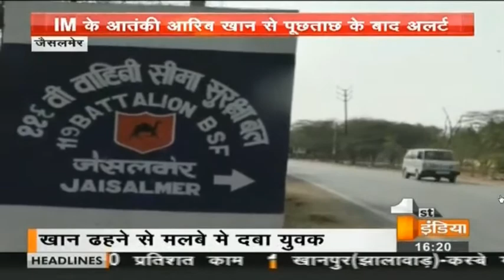JAISALMER : जैसलमेर में सैन्य ठिकानों की निगरानी के लिए अलर्ट जारी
इंडियन मुजाहिद्दीन (आईएम) के आतंकवादी आरिब खान की गिरफतारी के बाद राजस्थान एटीएस ने सीमावर्ती जिले जैसलमेर में भी संदिग्ध लोगों पर नजर रखने का अलर्ट जारी कर दिया है। फिलहाल आंतकी आरिब खान से राजस्थान एटीएस पूछताछ कर रही है। परंतु अलर्ट जारी होने के बाद जिला पुलिस को विदेष से आने-जाने वाले संदिग्ध कॉल्स और नागरिकों की आवाजाही के साथ ही उन पर विषेष नजर रखने के निर्देष दिये है। गौरतलब राजस्थान एटीएस के अलर्ट के बाद पुलिस को सतर्क रहकर क्षेत्र में संदिग्ध लोगों पर विषेष नजर रखने के निर्देष मिले है। उसके साथ ही शहर की होटलों,धर्मषालाओ में आने-जाने वाले संदिग्ध लोगों पर पुलिस की तीसरी आंख से भी नजर रही जा रही है। हांलाकि पुलिस की रूटीन चैकिंग तो वर्षभर रहती है लेकिन इस तरह के अलर्ट के बाद पुलिस बीट को विषेष चौकन्ना रहने के निर्देष जारी किया गये है। इससे पहले आईबी द्वारा भी सैन्य ठिकानों पर आंतकी हमले का अलर्ट जारी किया जा चुका है। इसके बाद सीमावर्ती जैसलमेर जिले में स्थित वायुसेना स्टेषन, सेना के आयुध डिपो सहित सामरिक दृष्टि से महत्वपूर्ण स्थानों पर सुरक्षा के कड़े इंतजाम किये जा रहे है। इसके साथ ही बीएसएफ के जवान भी सीमा पर अपनी नजरे गडाए हुए है और किसी भी प्रकार की अंवाछित गतिविधि न हो इस हेतु सजग है और अपनी चौकसी और अधिक सुदृढ की है।